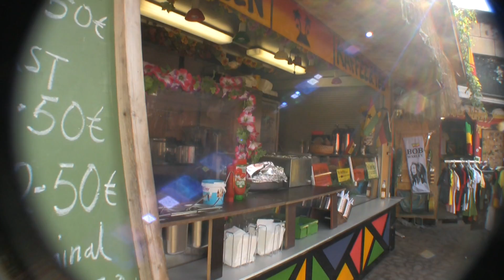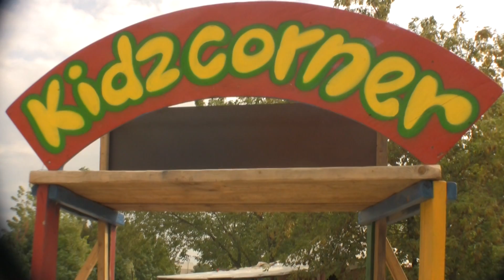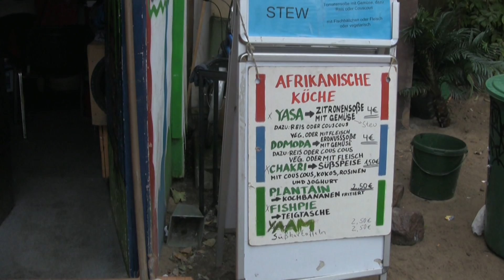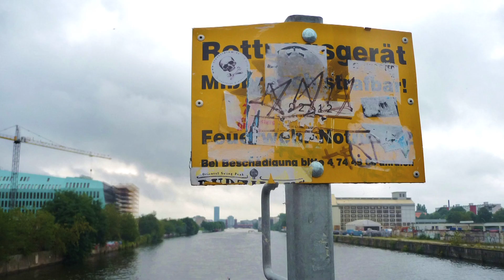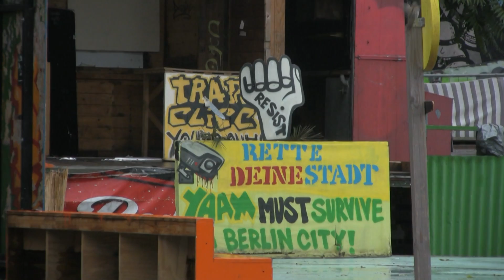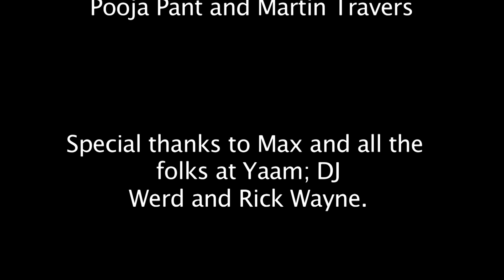Yaam!!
A video about Yaam and muralist Martin Travers painting a wall in Berlin. If for some reason Youtube says its blocked and you cannot see it please check on my vimeo. I have a lower resolution copy of it!